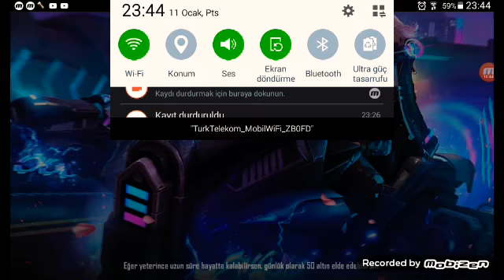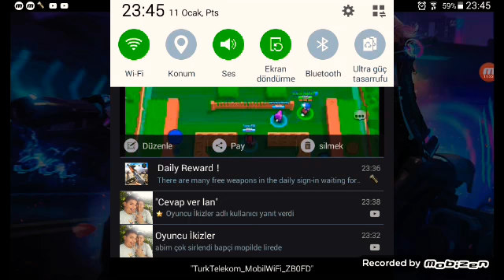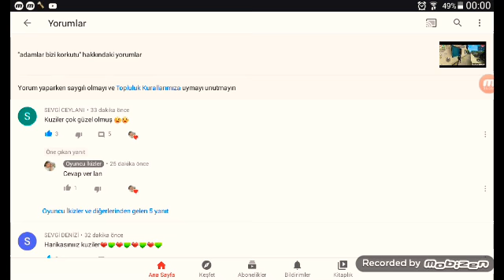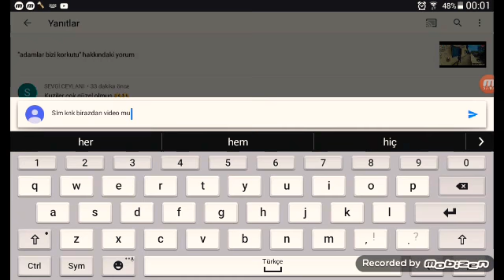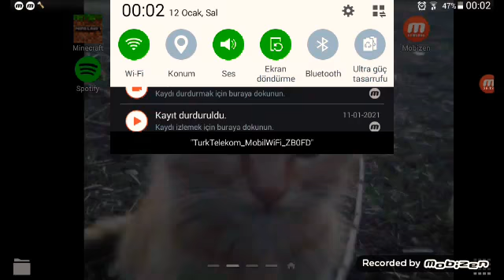Free Fıre OYNUYORUUZ😜😜